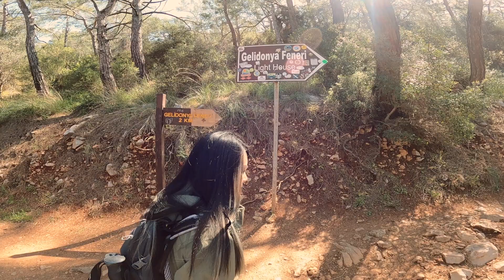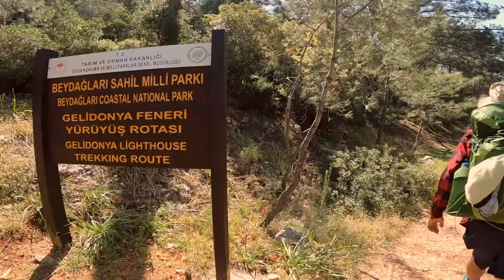[EP.7] Solo Traveling in Turkey : Gelidonya Lighthouse เดินเขาพิชิตประภาคารริมทะเล | Go Alone Around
EP.7 | Solo Traveling in Turkey 🇹🇷
Gelidonya Lighthouse เดินเขาพิชิตประภาคารริมทะเล

ก่อนจบทริปตุรกี ขอไปพิชิตหนึ่งในจุดไฮไลท์ของการเดินเทรคกิ้ง Lycian Way คือการเดินไปประภาคารที่ตั้งเด่นเป็นสง่าอยู่ริมทะเลเมดิเตอร์เรเนียน ชื่อว่า Gelidonya Lighthouse ก่อนจะขับรถหาที่เที่ยวไปเรื่อยระหว่างทางแบบชิลๆ